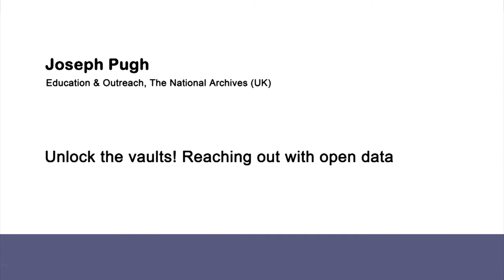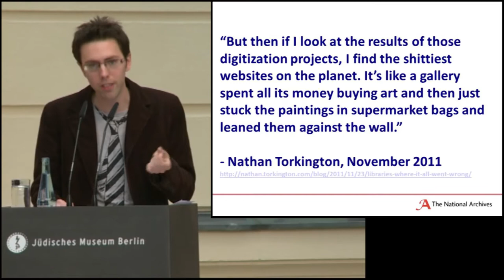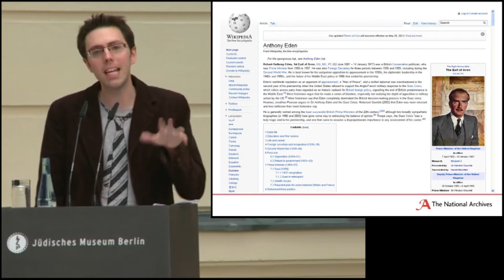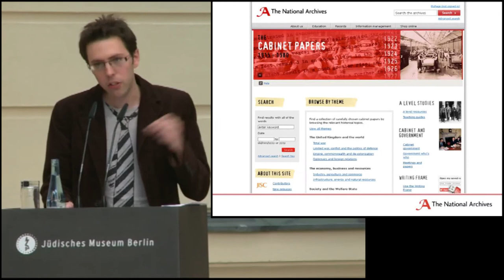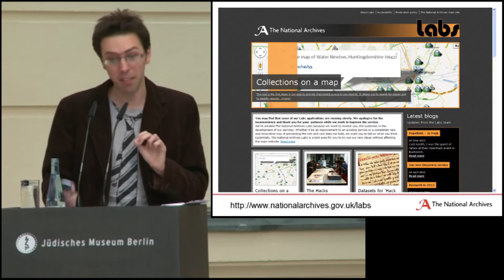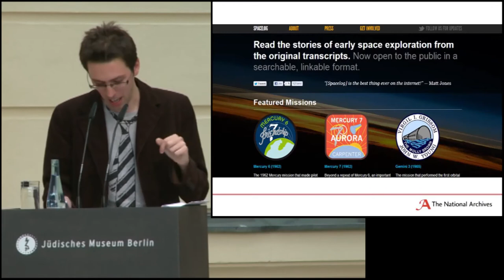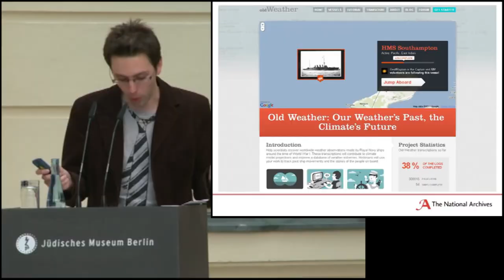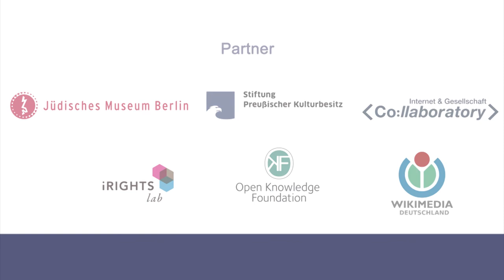Joseph Pugh - Konferenz "Zugang gestalten!" am 23.10.2012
Vortrag "Unlock the vaults! Reaching out with open data"
Joseph Pugh
Education & Outreach, The National Archives (UK)